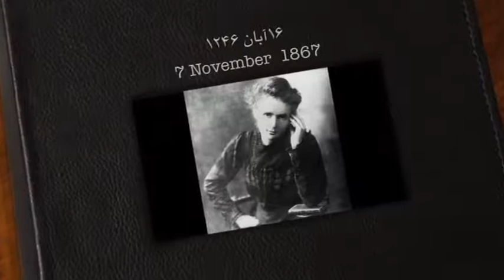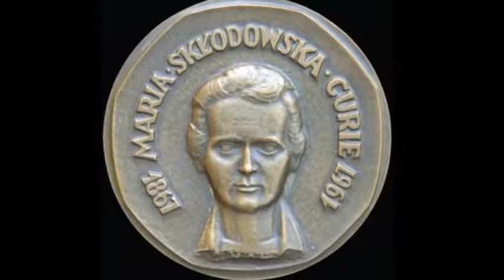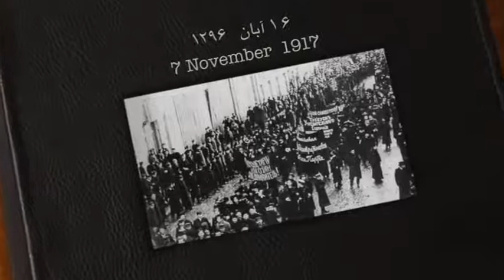تلویزیون ایران فردا - تقویم تاریخ جمعه 16 آبان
سفری خواهیم کرد در زمان و مروری میکنیم بر مهمترین رویدادهای شانزدهمین روز آبان ماه در طی سالیان گذشته. با ما همراه باشید.